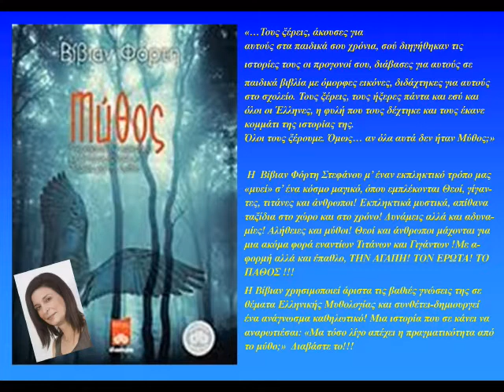Μύθος! Της Βίβιαν Φόρτη Στεφάνου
Το βιβλίο της εβδομάδας!
Δείτε πρώτοι το κλιπ που θα παιχτεί το επόμενο
Σ/Κύριακο στο Ζougla.gr/live t.v.